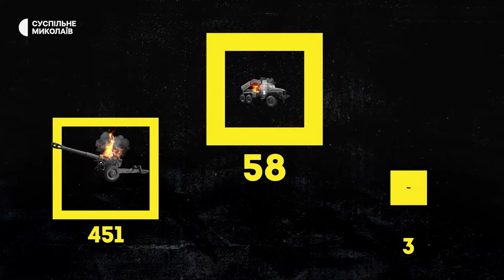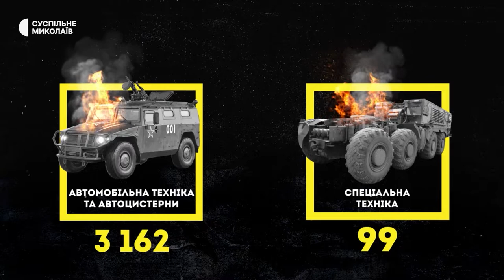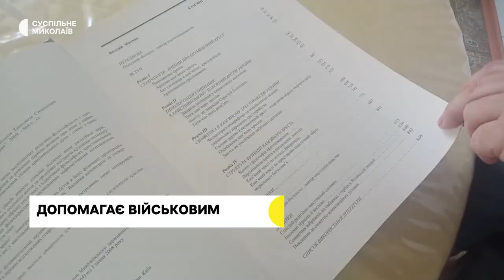Робота криміналістів, історія бійця з передової, вода для миколаївців | 26.08.2022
Миколаївські криміналісти розповіли з чим та як мають справу під час війни.
Український військовий в Миколаєві розповів про те, як для нього почалась повномасштабна війна.
Щоп'ятниці волонтери з Одеси привозять миколаївцям питну воду.